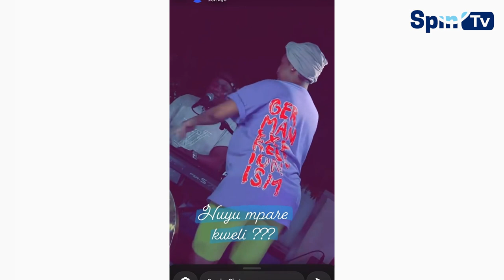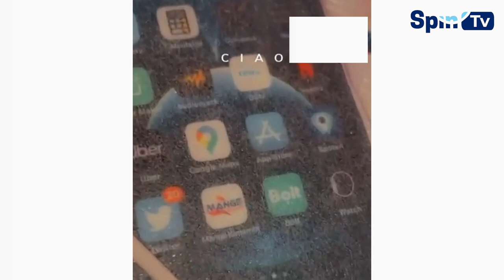UTAPENDA BILLNAS NA NANDY WALIVYOSHEREHEKEA BIRTHDAY WHOZU AWAIMBIA